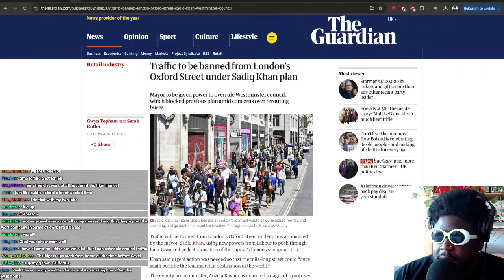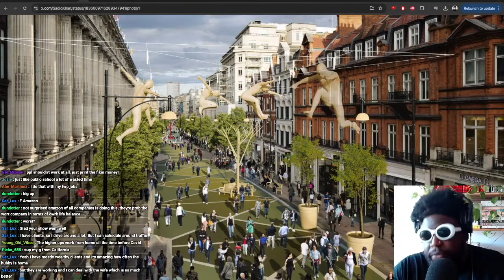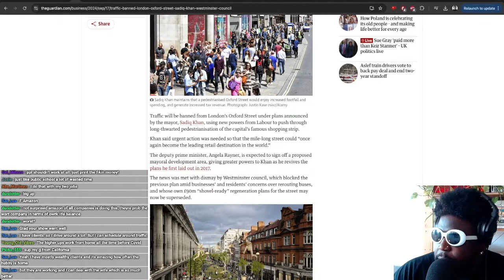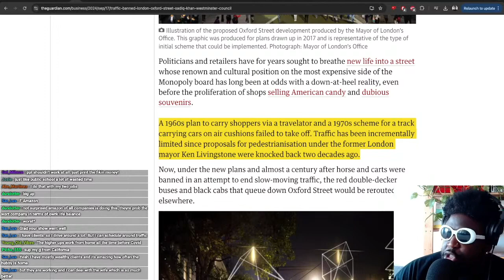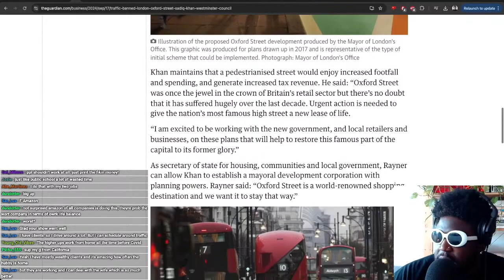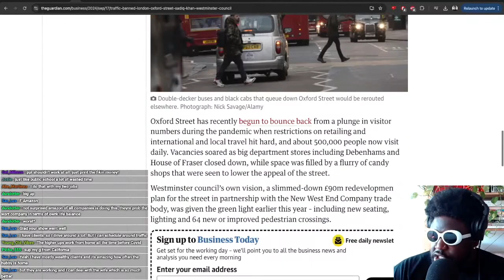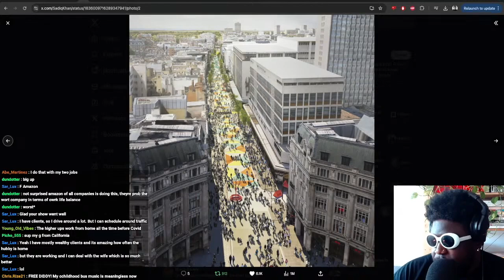London mayor Sadiq Khan plans to BAN traffic on Oxford Street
Traffic to be banned from London’s Oxford Street under Sadiq Khan plan

Traffic will be banned from London’s Oxford Street under plans announced by the mayor, Sadiq Khan, using new powers from Labour to push through long-thwarted pedestrianisation of the capital’s famous shopping strip.

Khan said urgent action was needed so that the mile-long street could “once again become the leading retail destination in the world.”

The deputy prime minister, Angela Rayner, is expected to sign off a proposed mayoral development area, giving greater powers to Khan as he revives the plans he first laid out in 2017.

The news was met with dismay by Westminster council, which blocked the previous plan amid businesses’ and residents’ concerns over rerouting buses, and whose own £90m “shovel-ready” regeneration plans for the street may now be superseded.